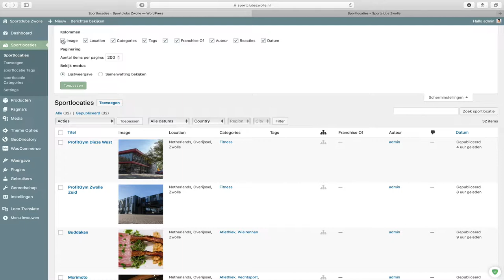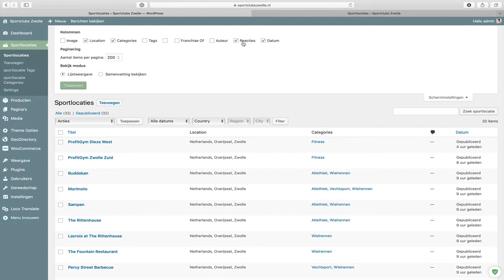Wordpress overzichtelijker maken met de scherminstellingen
In deze video laat Noëll je zien hoe je het overzicht van je Wordpress items (pagina’s, nieuwsberichten, bestellingen) kan organiseren door met de scherminstellingen aan de slag te gaan. Het kost je een minuutje van je tijd en levert een berg aan informatie op.